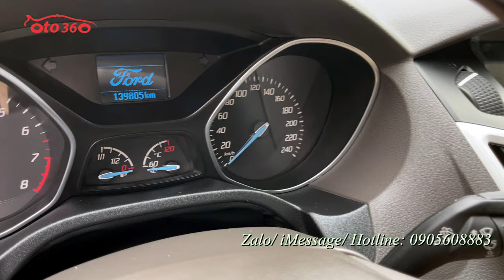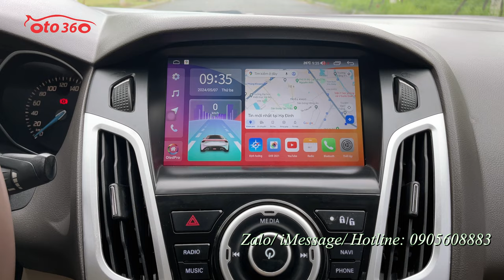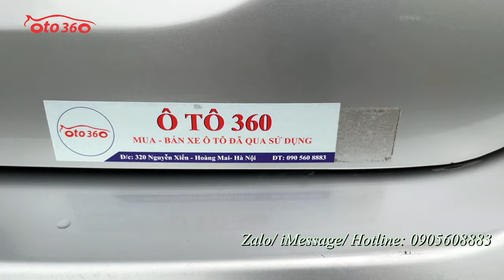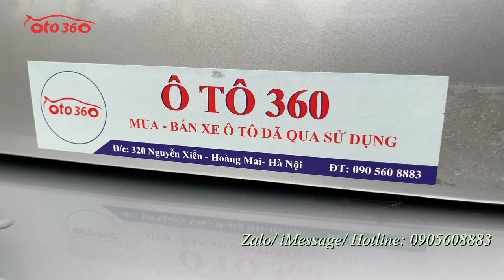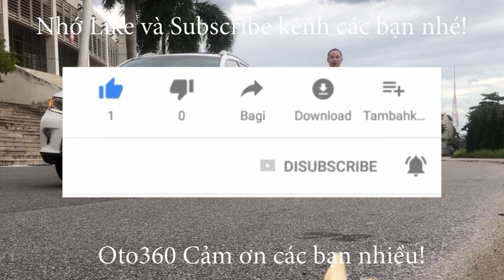Bán xe sedan hạng C số tự động thương hiệu Mỹ hơn 200 tr. Ford Focus 1.6 AT 2014 biển Hà Nội, 1 chủ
Bán xe Ford Focus 1.6 AT sedan sản xuất năm 2014, tên tư nhân, biển Hà Nội, 1 chủ từ mới, xe rất mới, lốp sơcua mới tinh chưa hạ.
Xe được trang bị động cơ xăng 1.6 L, kết hợp với hộp số tự động, cùng option: Nội thất ghế da, lazang đúc, vộ lăng tích hợp các phím điều khiển, điều hòa tự động, màn hình Android, camera lùi, cảm biến lùi, tích hợp xi nhan trên gương…